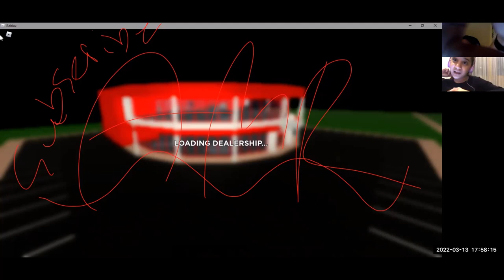Playing Car Dealership Tycoon With My Sister|Amr Sameh Plays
Hi! It's my first time playing with you guys. Today I will play Roblox car dealership tycoon. it's a game where you must make a car dealer. And make money. Bye!